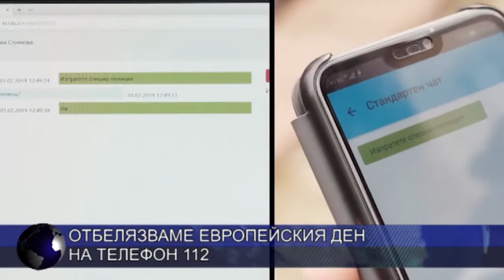Отбелязваме Европейския ден на телефон 112